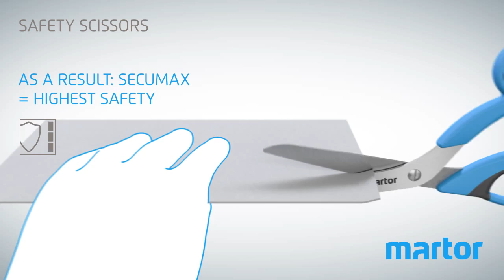MARTOR SECUMAX 363 564 565 product video GB